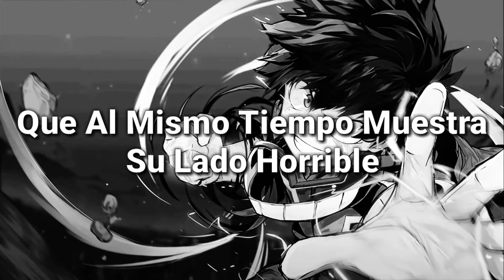Ending 4 De Boku No Hero [Sayuri - Koukai No Uta] Sub Español | SubsRandom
Romaji - Letra:

Te ni shitai hikari ga aru kimi wa ima yorube mo naku hitori de kiro ni tatsu
Mō atomodori dekinu yōni, to ima yokogiru fuan o koroshite kiro o tatsu

Ushinai gatai hikari datta yasashii yasashii ai datta
Soredemo, kimi wa iku n daro
Tarinai mono wa tarinai mama de kamawanai yo, ima kara sagashi ni ikou

Tsuyosa wa iranai nani mo motte nakute ii shinjiru sore dake de ii
Kono saki de donna itami ga osotte mo sore dake ga kimi o sukuu darou
Okusezu arukidase

Shirushi wa nai isshō o kyō toiu shunkan ni kiriwakete
Ichi ho ni iki o fukikondeiru
Minikusa mo sarashi nagara shizuka ni mekurimeku nichijō ni risō ni mi o kogasu

Nexe me o tojite kokoro o kiite
Mitsumeta negai ima mo mada utaitsuzuketeru tsuki no shita
Tachimukau ashi ga furueteita tte machigai janai
Mayotte mo nigetaku wa nai

Eranda mirai wa dare mo shiranai yoru o nui hōkō u kimi dake no umi
Mukizu de wa nani mo kachi torenai to shitte ugokidashita kokyū o toraeta yo
Mada ashita ni todokanakute mo

Yabureta chizu no saki o shirushihajimeta umi no mannaka
Seikai nante nai ne wakatteite mo itamu mono
Nexe, ōku o nozonderu? iru wake janai
Tada mu kuse nai mono hitotsu mamoru tameni
Atarashii tobira no saki fune wa susundeku

Shin'on ga furueru hōgaku e okusezu arukidase.